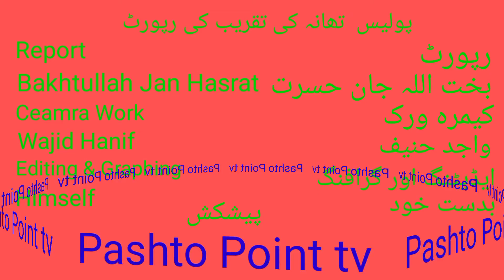4th September 2021/SHO Arshad Ali Khan sure in ki team k Izaz main taqreb/Report PP tv/